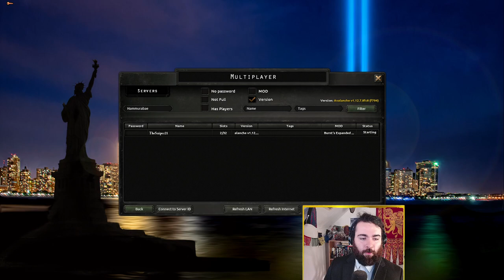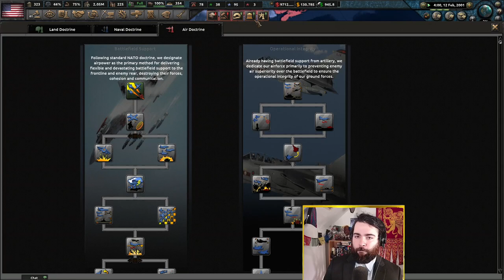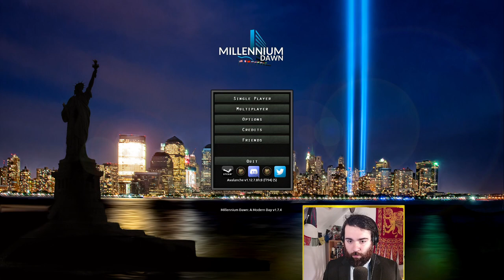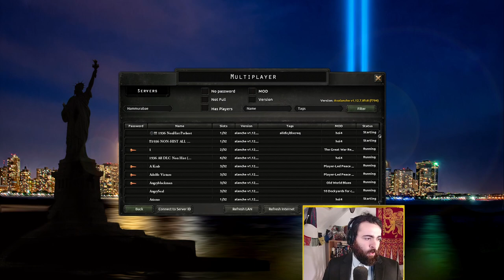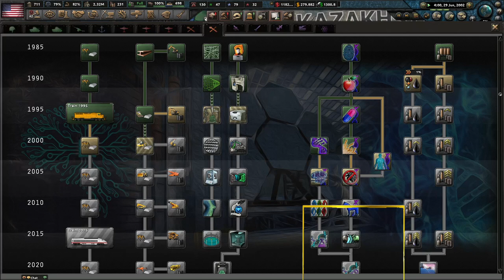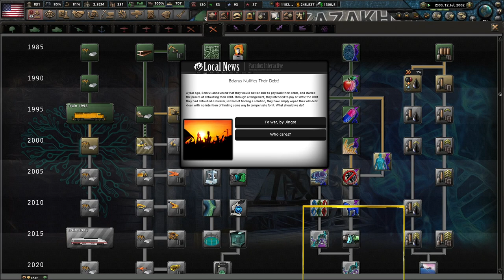USA - Millennium Dawn Roleplay MP Session 1